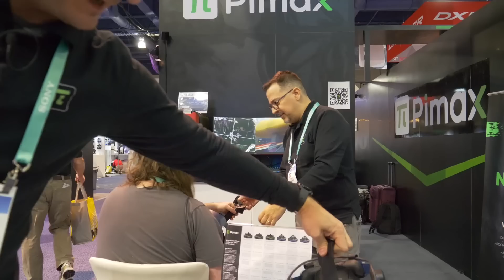Pimax - The WINNER of AR/VR Digital Trends Top Tech of CES2020 Awards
Pimax is this year's winner of AR/VR Digital Trends Top Tech of CES2020 Awards! The Pimax 8KX VR headset has been awarded as the winner of the Digital Trends Top Tech of CES2020. Read more about it here

Quoted from the article above:
- "The Pimax 8K X offers 8K resolution and a 200-degree field of view, specifications well ahead of the Valve Index or Oculus Quest. Upping the resolution makes a noticeable difference in image sharpness, while fine text and details that are difficult to see on most VR headsets look crystal clear on the Pimax 8K X."